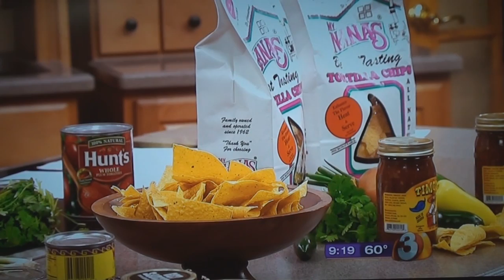Salsa Interview.wmv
Unedited Salsa interview for the My Nana's Best Tasting Salsa Challenge for 2011. Great event benefiting a great cause!!